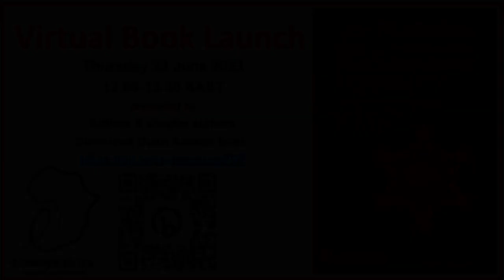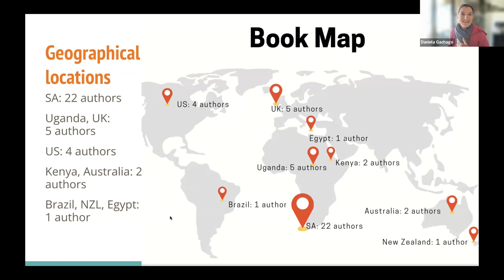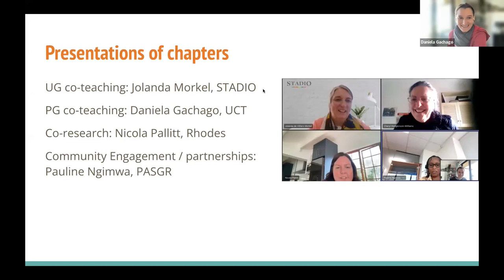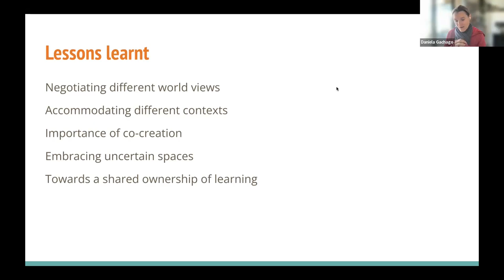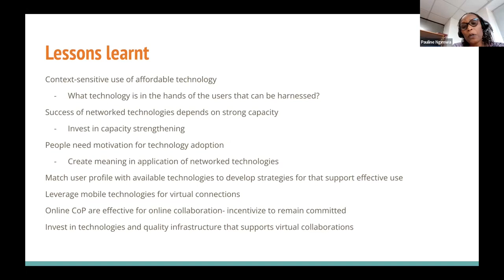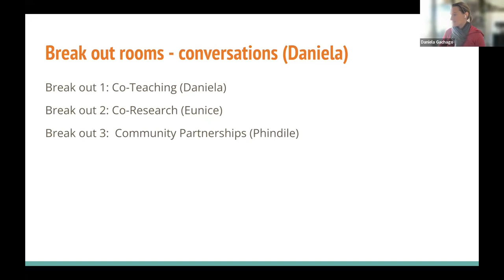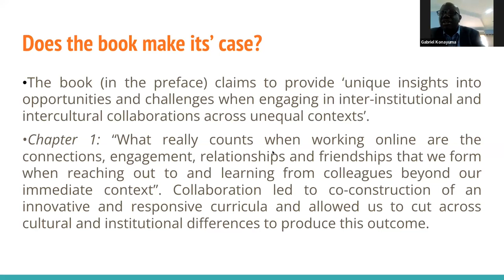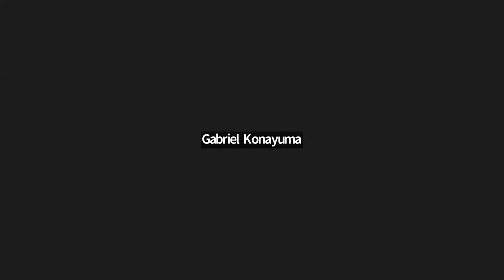Co-teaching and Co-Research in contexts of inequality (Book launch)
Presenters: Zifikile Phindile Shangase, University of Free State, South Africa; Daniela Gachago, University of Cape Town; Eunice Ndeto Ivala, Cape Peninsula University of Technology (CPUT)

This virtual book launch will introduce the book, share some of the chapters of the book showcasing collaborations in the context of undergraduate, postgraduate, research and community engagement, and provide space to talk to the authors about their experiences when collaborating with partners from different contexts.
There has been a recent surge of interest in the concept of co-teaching and co-research across institutions of HE locally and globally, as a response to limited international mobility due to COVID-19. In this book co-teaching and co-research is seen as teaching and research that connects educators and learners across different institutions and different contexts, be it across South Africa, Africa or the world. Our collective experiences have shown that co-teaching and co-research are not easy endeavours, especially when they involve differently positioned and differently resourced contexts, students and academics. While these collaborations are enriching and exciting, they need careful support, preparation and time for sustained relationship building – topics that we find are not necessarily discussed in the literature around co-teaching and co-research. This book is an attempt towards closing this gap in knowledge by providing a range of chapters documenting personal experiences of academics and practitioners engaging in co-teaching and co-research across the African continent and beyond, facilitated by various networked learning tools and technologies. Framed by a spirit of sharing and connection, the book provides insights into the benefits and challenges of such collaborations, affordances of technologies to bridge unequal divides, emerging practices of continental collaboration and beyond. Additionally, the book provides an unusually honest and nuanced view on co-teaching and co-research across contexts of inequalities, foregrounding relationship- and community-building rather than technology and emphasising the importance of sustained connection and reflection in these collaborations. Applying a wide range of critical theoretical frameworks, these evidence-based but also reflective and reflexive contributions are a unique and important reminder that behind and through our screens, we connect as humans who yearn to learn from each other, but also need to learn how to learn from each other, when we do not share the same world views.